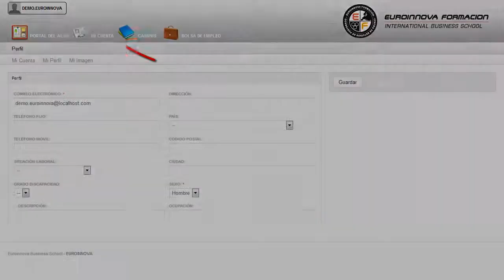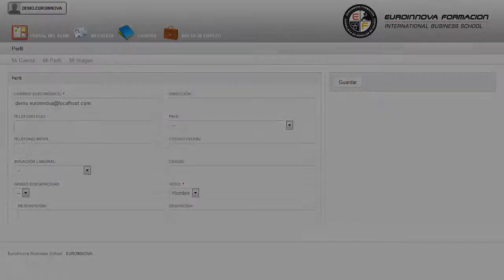Perito Judicial Transporte Sanitario - Cursos Online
Perito Judicial en Transporte Sanitario (Titulación Oficial)
 Si desea mejorar sus capacidades y desempeño en el mercado laboral especializándose en: su curso, adquiere aquellos conceptos más relevantes sobre su curso. Este CURSO ONLINE de Perito Judicial en Transporte Sanitario le prepara para obtener los conocimientos necesarios para intervenir como Perito en los juzgados y Tribunales de Justicia, especialmente en el ámbito civil y penal. ¿Se acuestas cada noche pensando en hacer algo diferente? Euroinnova tiene la solución su curso, en el cual adquirirás los conocimientos y destrezas indispensables para convertirte en un experto en su curso. Perito Judicial en Transporte Sanitario (Titulación Oficial) está dirigido a titulados universitarios, o cualquier persona que desee obtener los conocimientos necesarios para poder intervenir como perito en juzgados, tribunales de justicia, sobre todo en los ámbitos penal y civil. Auxiliar de transporte sanitario / Perito Judicial. Si quiere dedicarse profesionalmente al ámbito de la peritación judicial y desea conocer los aspectos fundamentales sobre esta labor en el entorno del transporte sanitario este es su momento, con el CURSO ONLINE de Perito Judicial en Transporte Sanitario podrá adquirir los conocimientos necesarios para desempeñar esta función de la mejor manera posible. Crece profesionalmente adquiriendo conceptos sobre: su curso. Perito Judicial en Transporte Sanitario (Titulación Oficial) cumple los siguientes objetivos: - conocer las funciones, procedimientos, técnicas e instrumentos de la peritación judicial. ¿Cómo ser el mejor en tu ámbito? Gracias a nuestro CURSO ONLINE Perito Judicial en Transporte Sanitario (Titulación Oficial), aprenderá todas las competencias necesarias sobre ofrecer unas nociones básicas de anatomía humana. Entre el material entregado en este CURSO ONLINE se adjunta un documento llamado Guía del Alumno dónde aparece un horario de tutorías telefónicas y una dirección de e-mail dónde podrá enviar sus consultas, dudas y ejercicios.